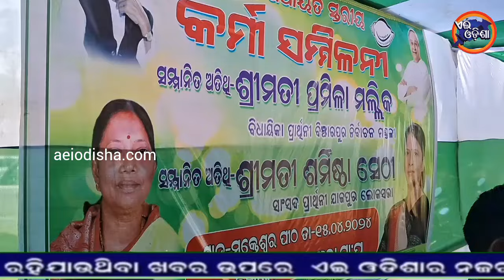JAJPUR NEWS II ODISHA NEWS IIAEI ODISHA IIଦେଖନ୍ତୁ ବିଞ୍ଝାରପୁର ନିର୍ବାଚନ ମଣ୍ଡଳୀର ନେତାଙ୍କ ରିପୋର୍ଟ କାର୍ଡ